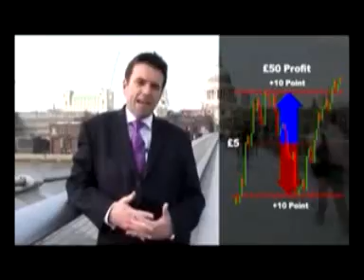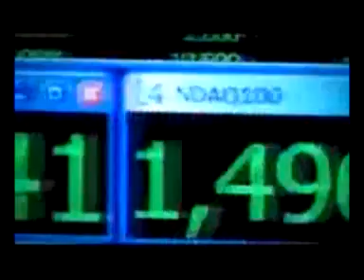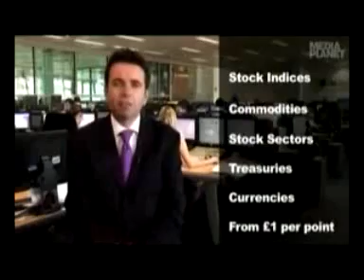Introduction to Financial Spread Betting How Spread Betting works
If your new or confused by the term Financial Spread Betting with companies such as IG Index, CMC markets, Capital Spreads, City Index, Financial Spreads or Worldspreads then this short clip explains more. Spread Betting overs a TAX FREE way to profit or Hedge in 1000's of shares, commodities, currencies,Indecies and Bonds. Spread Betting should only be done after you have studied a suitable independent training course. If you would like a free information pack about spread betting please The Financial Spread Betting Handbook A guide to making money trading spread bets